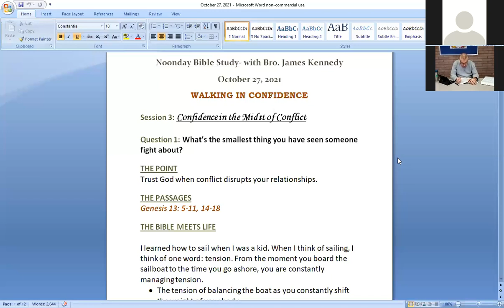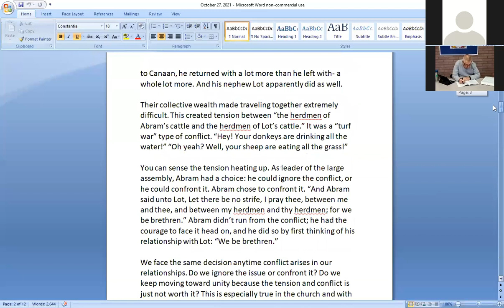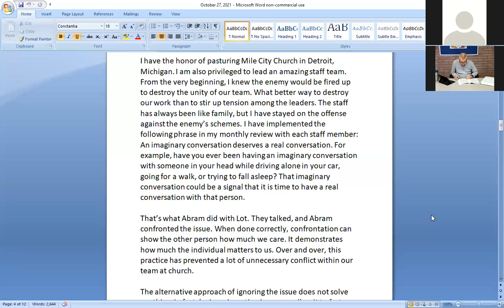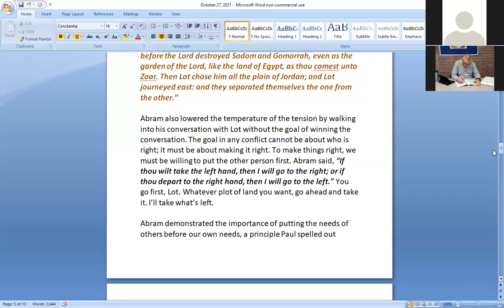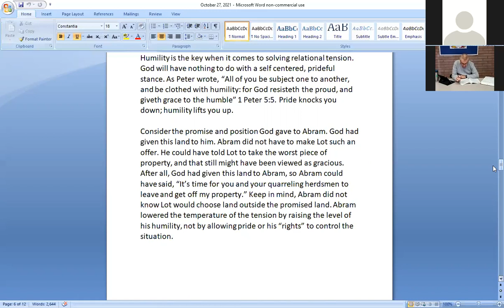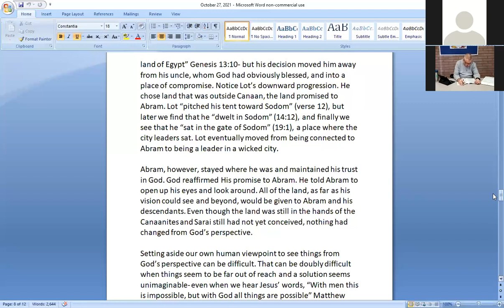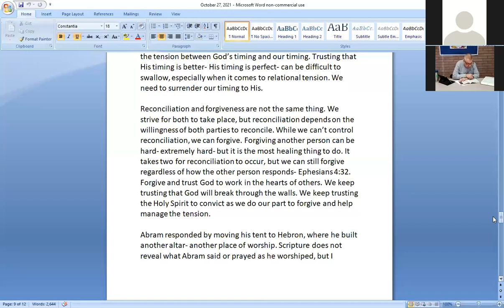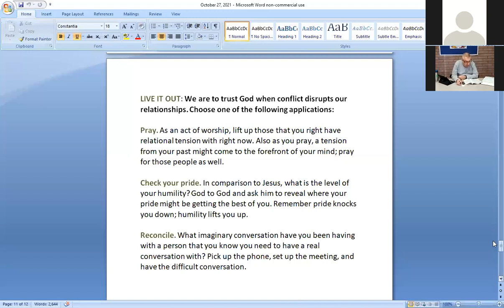Noonday Bible Study: "Confidence in the Midst of Conflict"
Noonday Bible Study with Bro James Kennedy. Scripture for this lesson is Genesis 13: 5-11, 14-18. Trust God when conflict disrupts your relationships.
Scripture references:
Genesis 12:16
Philippians 2: 3-4
1 Peter 5:5
Genesis 13:10
Genesis 14:12
Genesis 19:1
Matthew 19:26
Ephesians 4:32